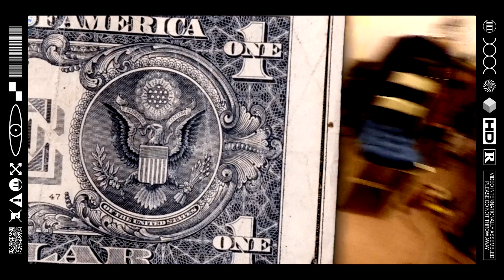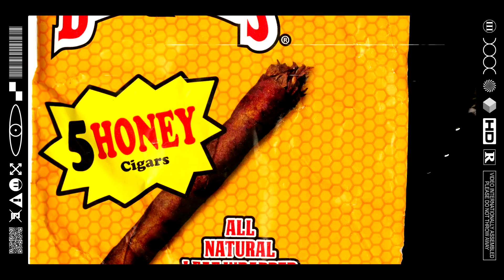(C2TC) A BAGGA JAMMY LITTLE SQUIDS ROUND SALMON PHILLITS CRIB (VLOGSPOT)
Bitta Banta is a Bizarre British Band of Brothers Producing Peculiar Pointless Past Time Productions.